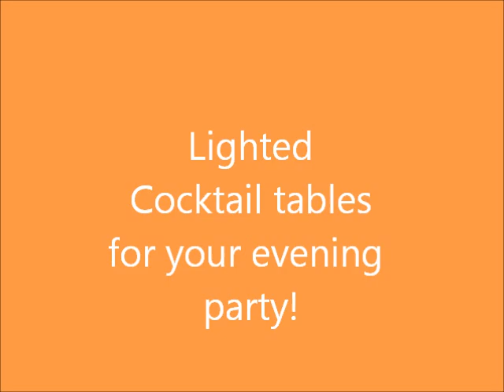Fantastic light up cocktail tables for your next party!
Lighted cocktail table video for back yard party. Lighted bar tables for party rental. Bar table rental. Night time lighted cocktail table.Cocktail table that light up for your next barty. Get a cool light up bar table for your next party. You need one of these light up tables for you next udult party, Awesome light up cocktail tables for your party.